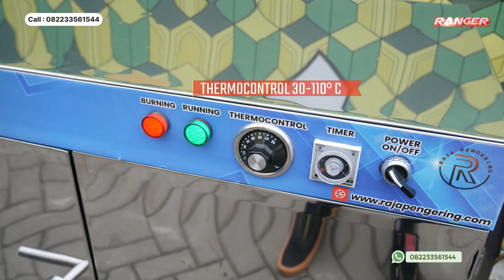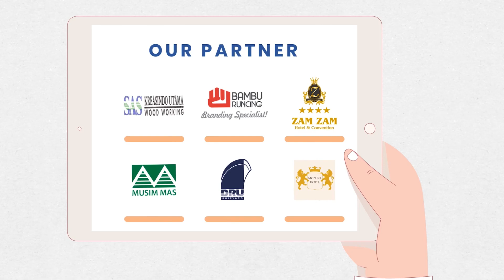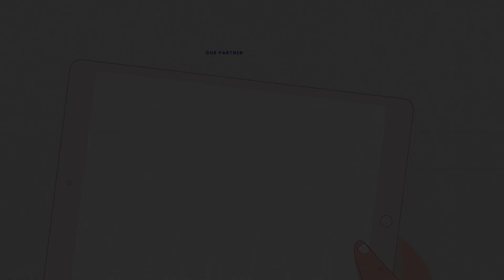Kompilasi Mesin Pengering Makanan!! Mesin Oven Serbaguna dan Mesin Burner Kebab Tipe Gas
OVEN 5 RAK 2 PINTU TIPE GAS
SINGLE BURNER KEBAB TIANG OTOMATIS GAS LPG

Oven kami dapat digunakan untuk segala macam jenis usaha, baik dibidang kuliner, pertanian, bakery, industri, dll. Suhu panas mesin oven ini dijaga secara konstan sesuai setting suhu yang dibutuhkan konsumen.

KOMODITAS :

Kerupuk
Rengginang
Gula Semut
Rempah Rempah
Ikan Asin
Jahe
Kunyit
Empok Jagung
Sereh
Temulawak
Cumi Asin
Daun Herbal
Teripang
Rumput Laut
Buah Buahan
Daun Bawang, dll

INFORMASI PRODUK

MODEL : Loyang / Rak
DAYA TAMPUNG : 100 Kg per Loyang
PENGATUR SUHU : Thermocontrol Digital
BAHAN LOYANG : Full Stainless
JENIS LOYANG : Stainless Solid, Porporated & Mesh Kasa
JARAK ANTAR LOYANG : 13 cm
TIMER : Otomatis Max 10 Jam
PENGAMAN : Burner Gas Otomatis
SIRKULASI : Blower Elektrik

SPESIFIKASI MESIN OVEN 5 RAK 2 PINTU TIPE GAS
KAPASITAS : 10 Loyang / Rak
DIMENSI P x L x T : 100 cm x 60 cm x 110 cm
JUMLAH PINTU : 2 Pcs
BAHAN LOYANG : Full Stainless Stell
JENIS LOYANG : Stainless Solid, Porporated & Kasa
UKURAN LOYANG : 90 cm x 43 cm x 3cm
JARAK KETINGGIAN ANTAR LOYANG : Adjustable 13 cm
THERMOCONTROL : 30-110 derajat
TIMER : Otomatis Max 10 Jam Nonstop
FLOW : Merata di Setiap Dinding
SIRKULASI : Blower Elektrik
KONSUMSI: Daya 70watt

SPESIFIKASI MESIN KEBAB BURNER
KAPASITAS : 2 - 4 Daging
DIMENSI P x L x T : 40 x 50 x 60 cm
BAHAN MATERIAL: Full Stainless Stell
SUMBER PEMANAS : GAS LPG
TIANG DAGING : Otomatis berputar
Garansi 3 Bulan ( Untuk Tiang Otomatisnya )

Pengering Cengkeh
Pengering Jahe
Pengering Jamur
Pengering Porang
Pengering Kapulaga
Pengering Cabai
Pengering Kunyit
Pengering Kayu Manis
Pengering Kemiri
Pengering Ulat
Pengering Ikan
Pengering Kulit
Pengering Kerupuk
Pengering Keripik
Pengering Sale Pisang
Pengering Cat
Pengering Bulu Ayam
Pengering Lidi
Pengering Bambu
Pengering Lada
Pengering Gula
Pengering Garam
Pengering Tepung
Pengering Serbuk
Pengering Ampas
Pengering Pupuk
Pengering Sirih
Pengering Buah
Pengering Bunga
Pengering Daun
Pengering Biji
Pengering Kacang
Pengering Rempah
Pengering Rempah
Oven Kue
Pengering Cocopeat
Pengering Bulu